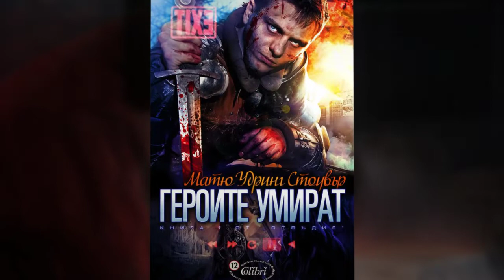Showreel Book Covers 2022 Rosen Dukov - part 2